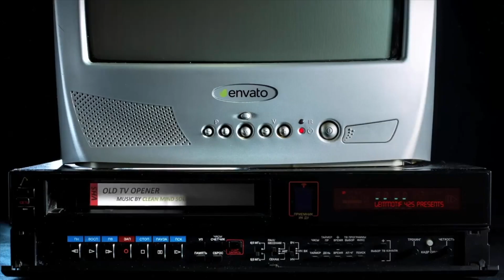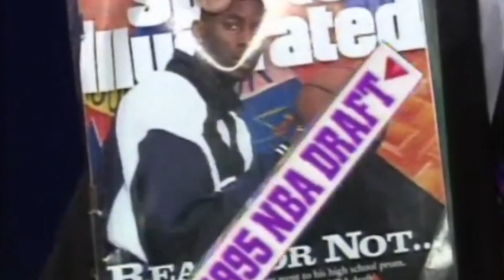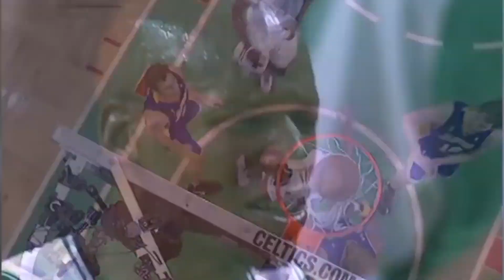How good was Kevin Garnett actually ?